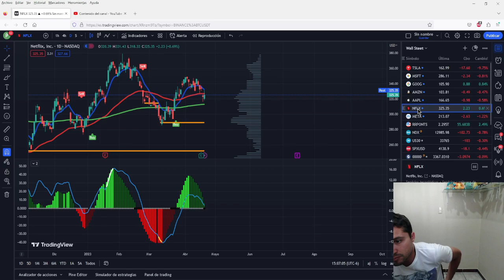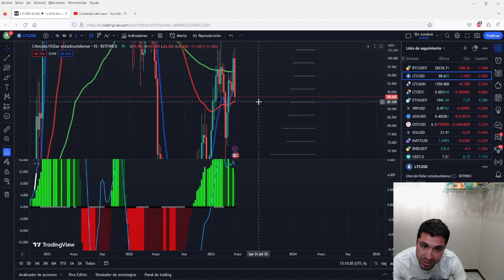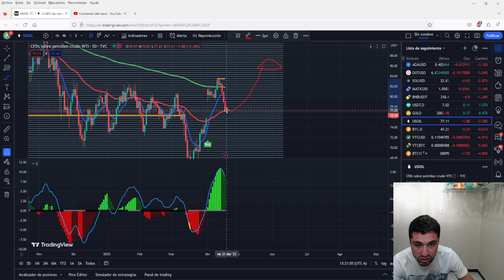BitVenue A.Técnico: Tesla y Bitcoin se desploma... 😨😰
Análisis técnico